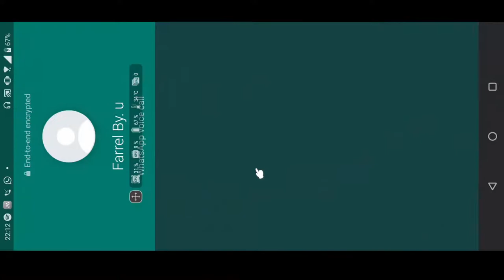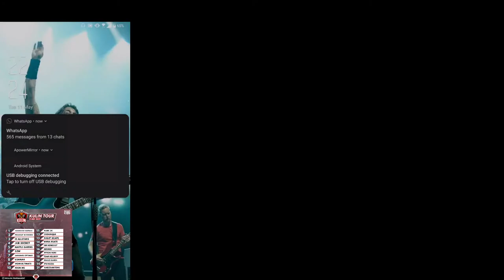KULIN FAST TOUR TUESDAY